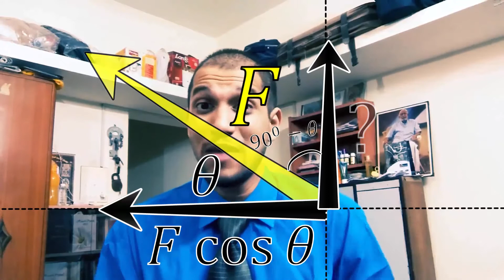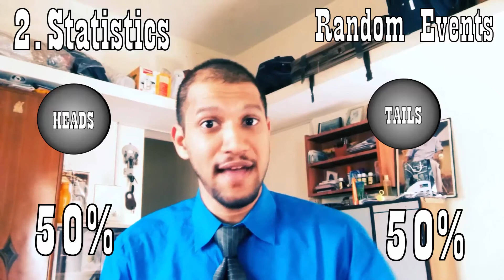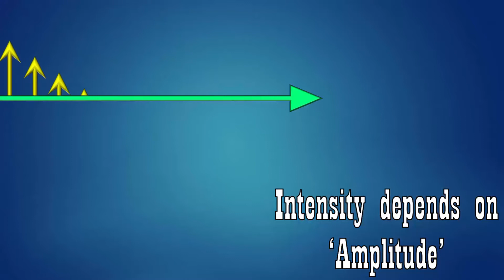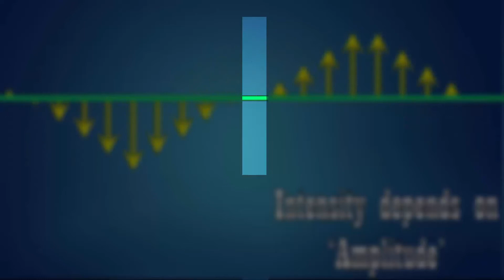Demystifying Polarization, But first...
Here I show u a cool trick with light, and begin the discussion on polarization

In this episode, we are going to get a little serious, to demystify this concept. But first, we have to get some basics right. We NEED TO DO THE MATH. Math is going to help us understand this in greater detail.

The math is going to be extremely simple, so don't you worry about that. So sit back, maybe have a pen and paper to Jot down things, and enjoy the episode.